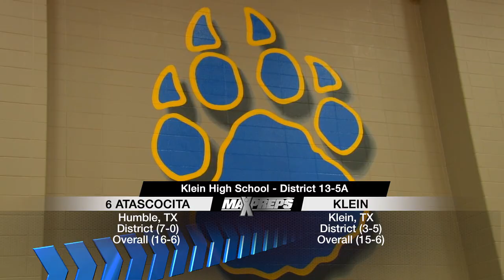Atascocita vs. Klein - Texas Boys Basketball 2014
Joe Burton hangs 49 points on the Klein Bearkats, with some timely scoring and defense, in their Jan. 10, 2014 contest.  The Atascocita Eagles staved off a strong upset bid by the Klein Bearkats and remained undefeated in District 13-5A.